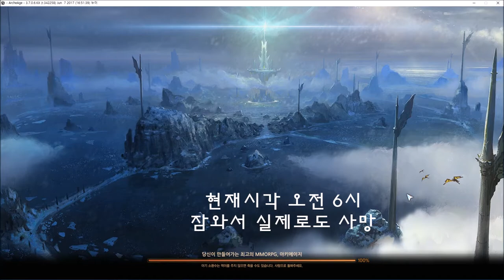아키에이지(Archeage) 돌대소수쟁 동대vs짭리셋